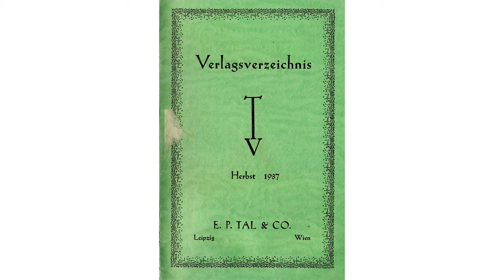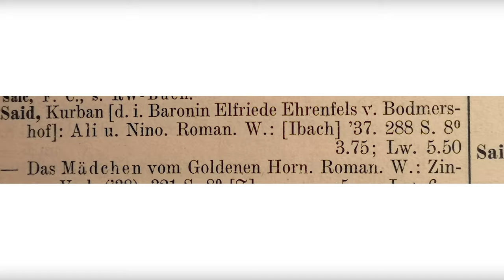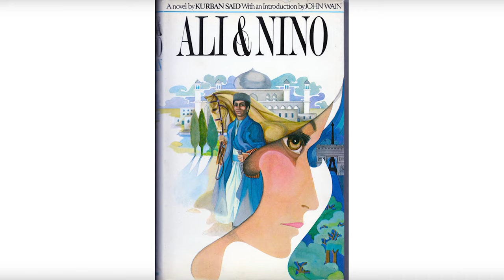Lev Nussimbaum's Conversion to Islam and His Names "Essad Bey" and "Kurban Said" (Part 2)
I call myself the Orientationalist, which is a play on words, a combination of: "Orientalist" (Essad Bey is often called this) and "orientation". It is my goal to give orientation in this highly complex subject matter of Essad Bey's life and the question of his authorship of the novel "Ali and Nino".

In this video I am speaking about my research about the names "Essad Bey" and "Kurban Said".